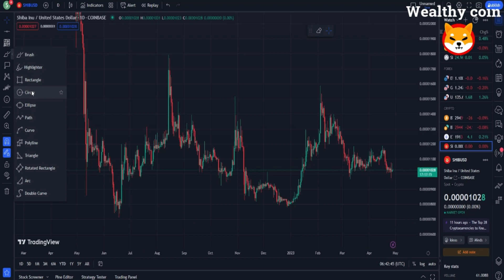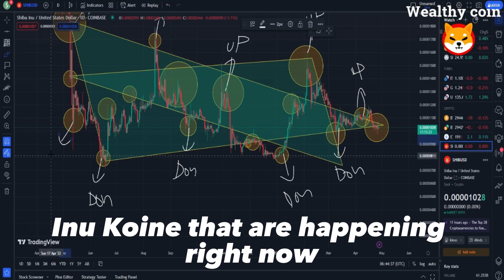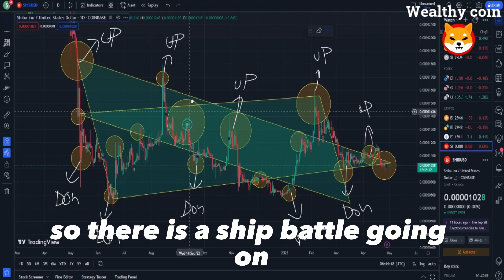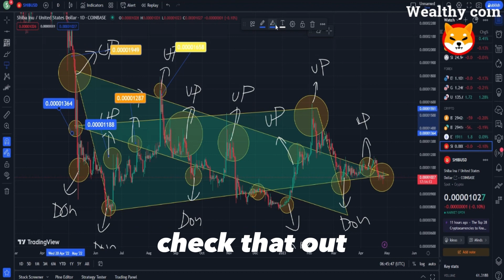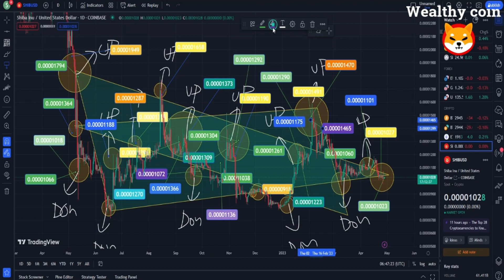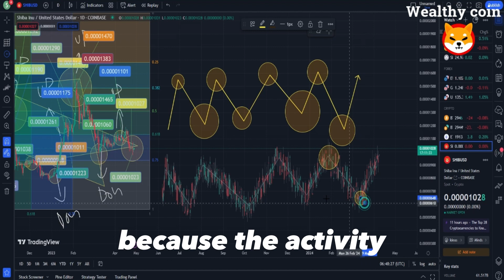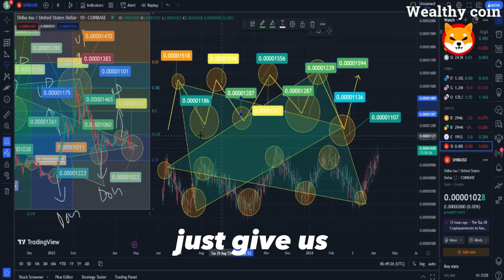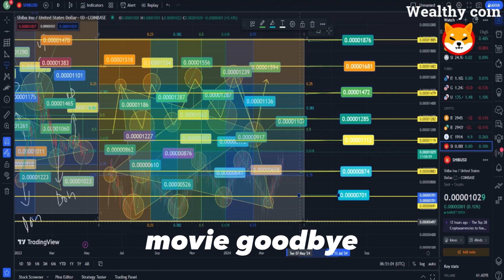Shytoshi Shares Exciting Project Update - Shiba Inu Coin News Today !! SHIBA PRICE PREDICTION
Dropshopping Shopify,
Dropshopping,